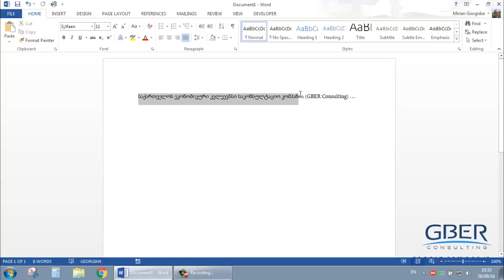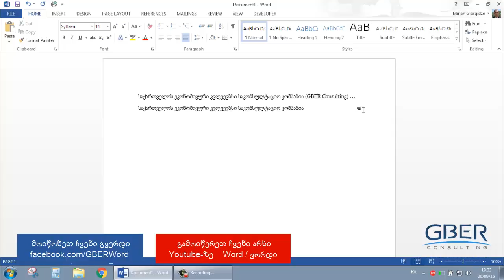ტექსტის ავტოკორექტირება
ტექსტის ავტოკორექტირება ვორდში